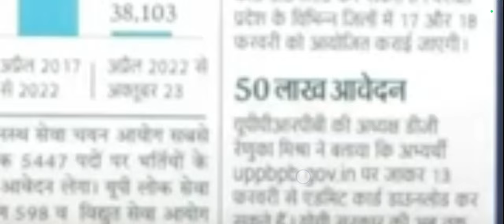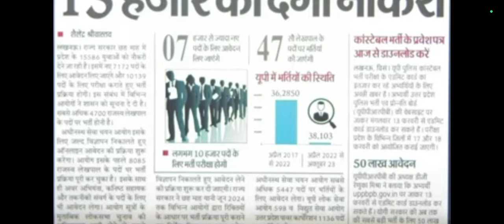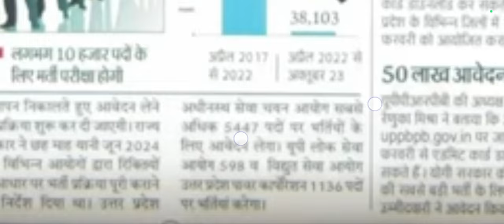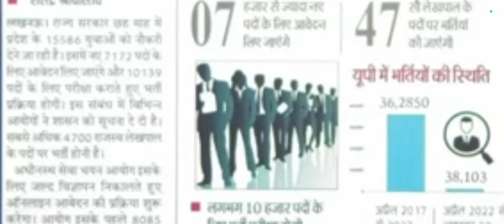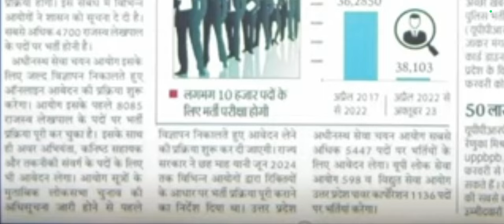Uppcl Tg2 new vacancy 2024 | Uppcl tg2 Recruitment | Uppcl technician Vacancy